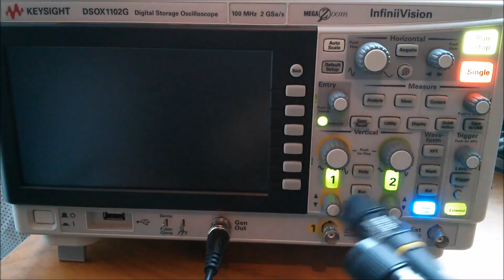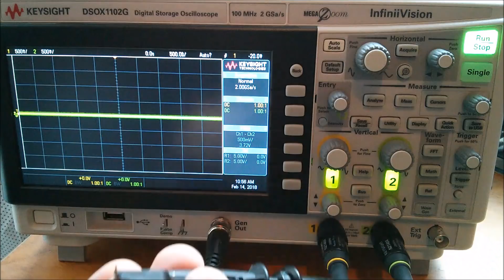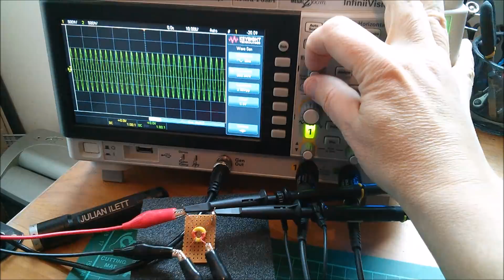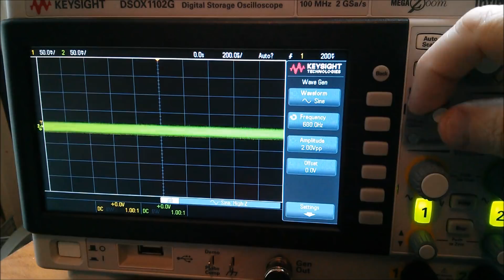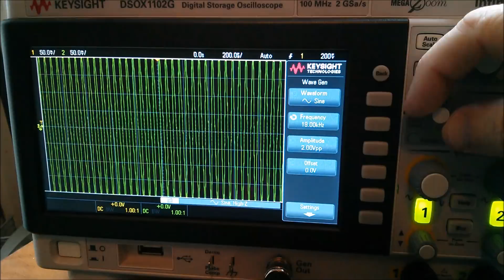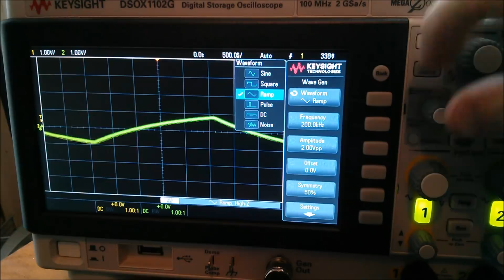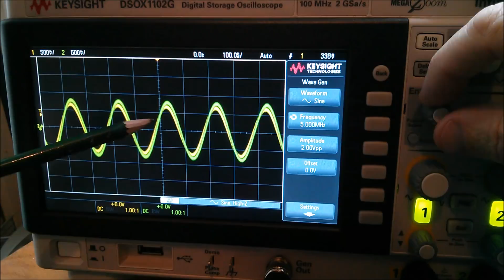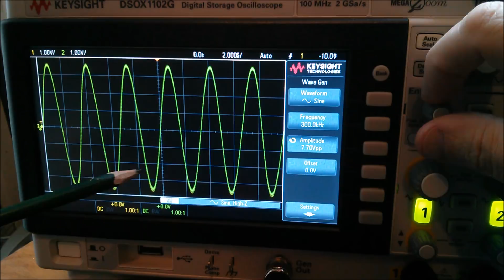Testing a Homemade Transformer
Works well!